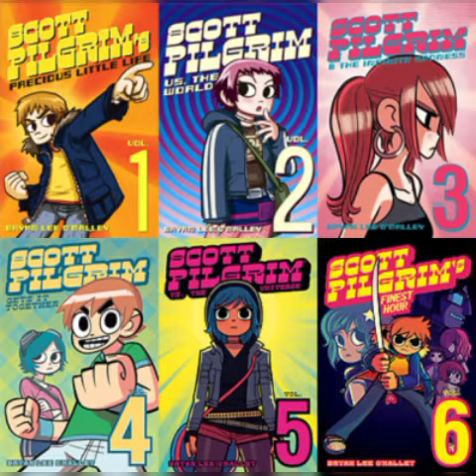Scott Pilgrim Anthem mix up remix